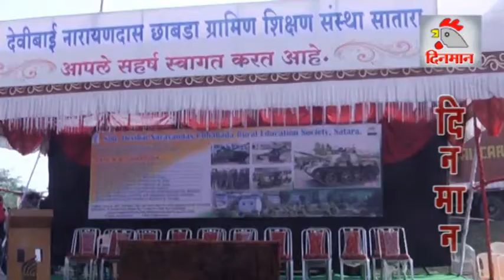छाबडा मिलेटरी स्कूल मध्ये t 55 रणगाडा दाखल.